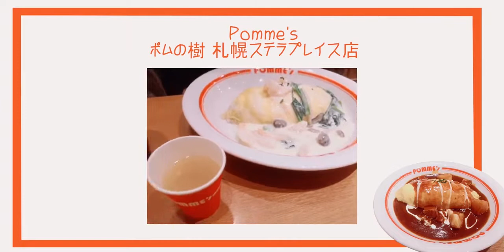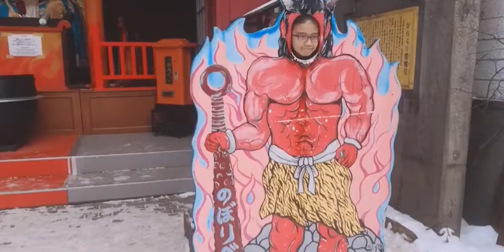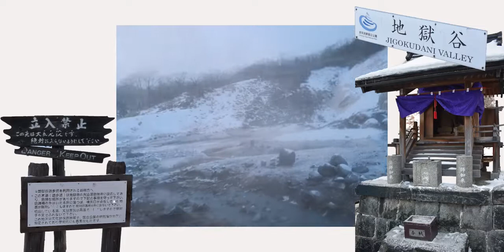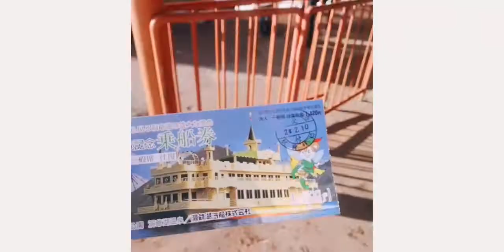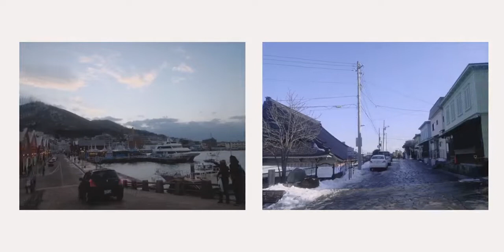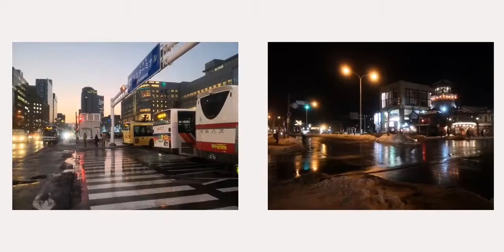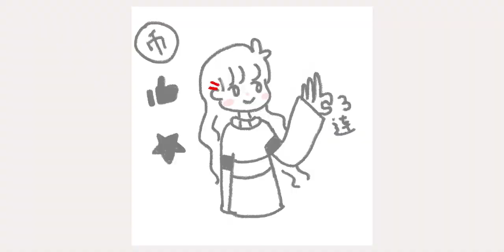VLOG✨🚄 | HOKKAIDO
🍙 Japan Hokkaido Vlog🍙
Hokkaido vlog with friends in February before lockdown

💗𝐅𝐀𝐐💗
- Camera: Camera Phone & Nikon D3400
- Editing app: Premiere Pro
- Drawing app: Procreate

🎧𝐌𝐔𝐒𝐈𝐂🎧
Intro - Daystar - Sugar cookie
Frad - first date
Frad - the girl i have a crush on
Frad - 喫茶店
Frad - while you were away
Daystar - SOSO
ringtail - snowy & cozy
ringtail - saturday jam
Soba - Amaryllis